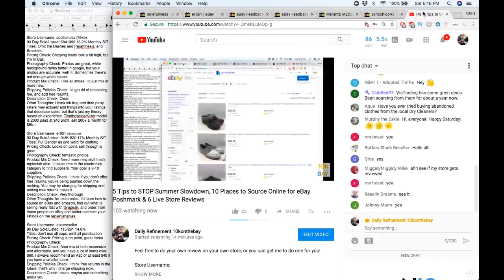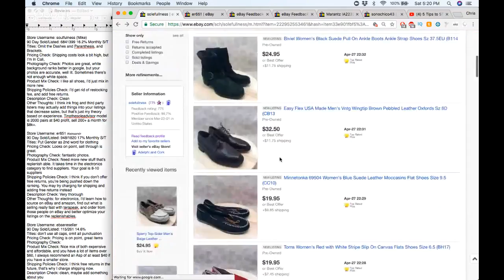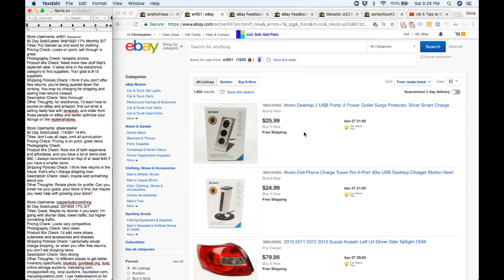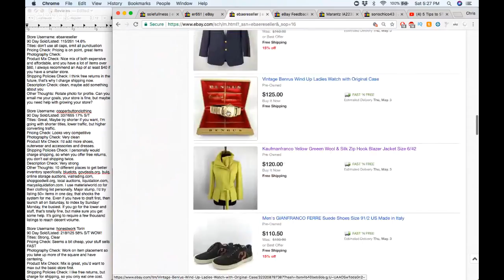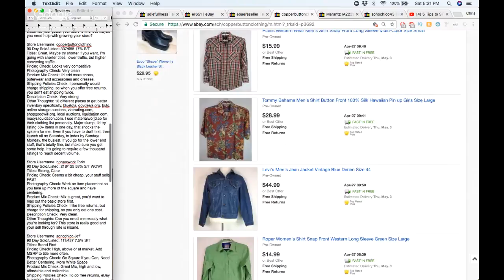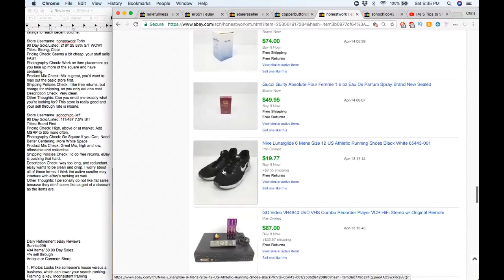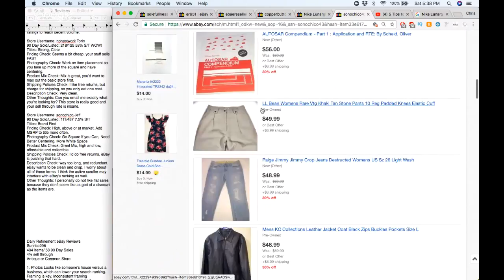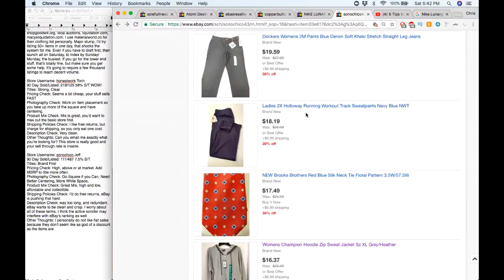5 Tips to STOP Summer Slowdown, 10 Places to Source Online for eBay Poshmark & 6 Live Store Reviews